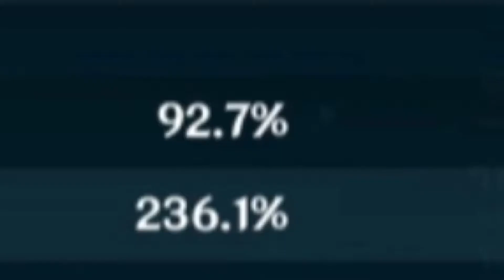bad game video 21 whats 9 plus 10 haha you stupid no im not whats 9 plus 10? 21 you stupid